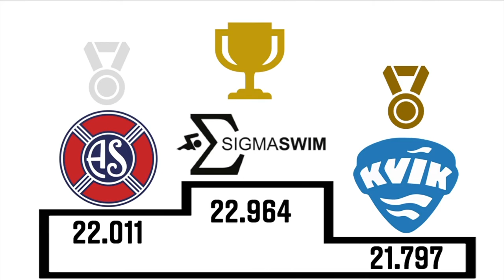Sigma SWIM vinder DM for Hold 2020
Sigma SWIM kan for tredje år i træk lade sig hylde som vinder af DM Hold.
Aalborg Svømmeklub bliver nummer 2, mens KVIK Kastrup bliver nummer 3.

De tre klubber har indtaget podieplaceringerne de seneste seks år. Få også resultatoverblikket for de øvrige divisioner via linket her: